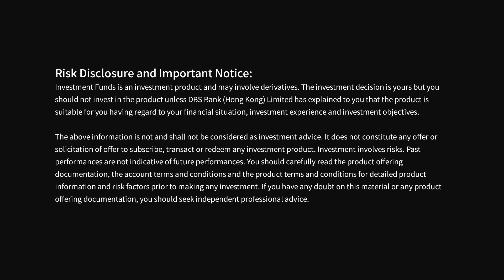DBS Investment 101 – Unit Trusts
Learn more about Unit Trusts